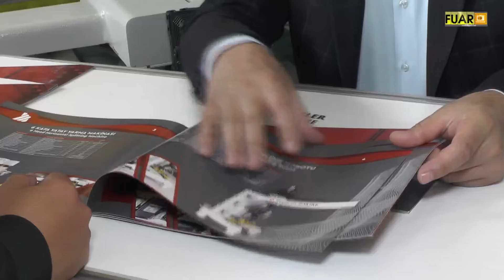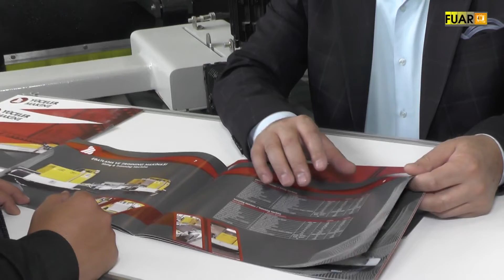MARBLE MERMER FUARI - YÜCELER MAKİNE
Burdur ili Bucak İlçesinde faaliyette bulunan YÜCELER MAKİNE Finans Müdürü Sn. Hüseyin EREN, başarı ve faaliyetlerini MARBLE MERMER FUARI firma standında, Fuar TV muhabirimiz Zeynep KÜLEKÇİOĞLU' na anlattı.